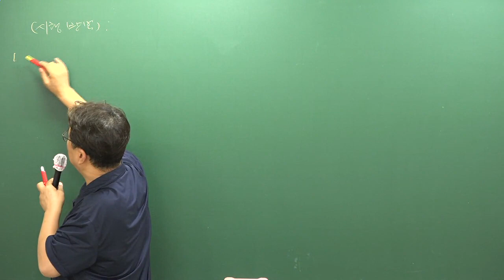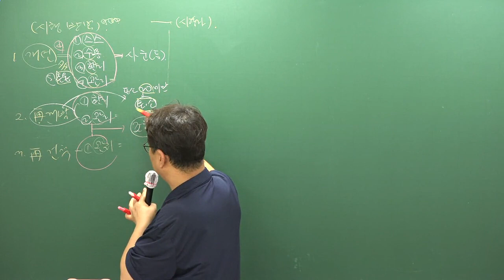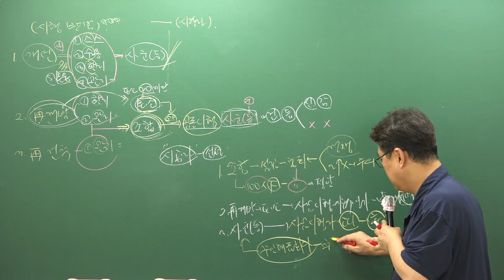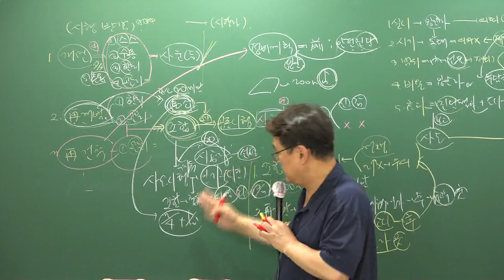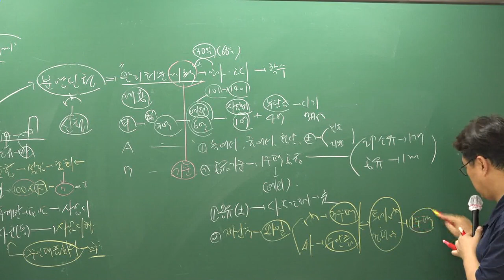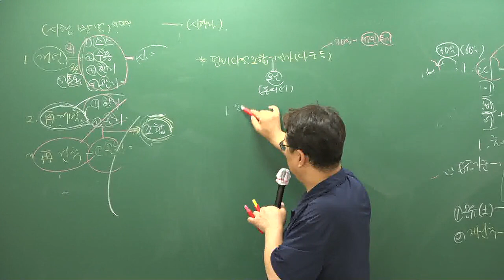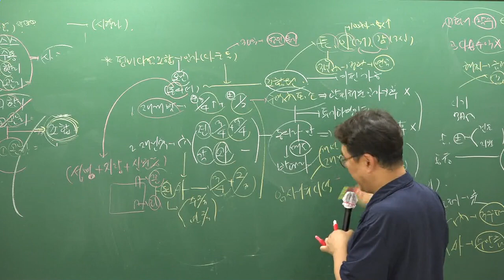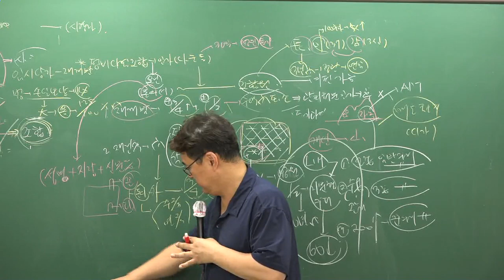[주전무] 2019년 주택관리사 관계법규 핵심반 9-30